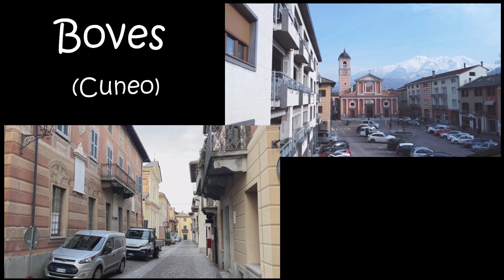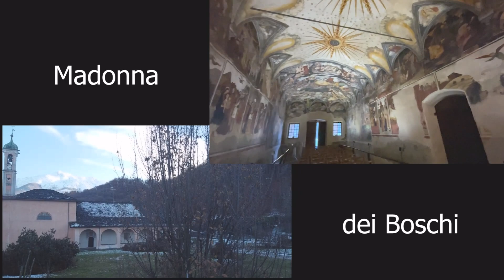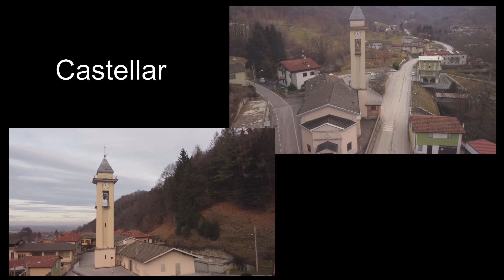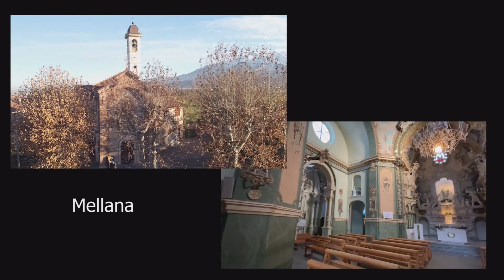Boves… e dintorni!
Boves (Beuves in piemontese) è un comune italiano di 9635 abitanti della provincia di Cuneo in Piemonte.
Da remotissimi tempi abitata, fu colonia romana nel periodo in cui le legioni romane dilagarono alla conquista della Gallia Cisalpina.
Affacciatasi alla storia dell'era cristiana come "castrum" e "locus" Boves è ricordata per la prima volta in un documento dell'815 con il nome di BOVIXIUM. 815 Un diploma di Ludovico il Pio, figlio di Carlo Magno riconosce i diritti dell'abbazia di San Dalmazzo di Pedona su chiese e località del Contado di Bredolo, più antico documento finora ritrovato in cui compaia il nome Bovixio.
La sua storia è simile a quella di ogni altro "borgo" della provincia che ebbe a subire le conseguenze di scorrerie saracene e di lotte tra feudatari e signorotti che cercavano potere e benefici. Possesso dei Marchesi del Vasto, passò poi alle dipendenze dei Marchesi di Busca (1144), a quelli di Ceva (1214), appartenne al Marchesato di Saluzzo, ai Visconti e dal 1396 agli Acaja, per riunirsi infine ai domini sabaudi del 1418 conseguendo autonomia comunale, con l'approvazione dei propri statuti.
I secoli XVI e XVII vedono il territorio bovesano percorso di volta in volta da truppe francesi, spagnole, imperiali, che seminano saccheggi, carestie, pestilenze. La comunità tuttavia reagisce con caparbietà a difesa della propria libertà e dei propri valori, affidandosi a protezioni divine con "voti civici" alla Madonna dei Boschi (1630) e con la costruzione di un santuario a Sant' Antonio (1647), ma soprattutto potenziando attività economiche, costruendo infrastrutture a servizio dell'agricoltura (il canale Naviglio) e dell'artigianato (sega ad acqua, battitoio per la canapa, mulini, martinetto a maglio meccanico...), salvaguardando i propri diritti all'uso di acque e pascoli anche con liti contro Comuni vicini, ed infine favorendo una oculata espansione urbanistica.
Il 27 aprile 1796 truppe napoleoniche prendono possesso di Boves che solo nel maggio 1814 potrà festeggiare il ritorno al Regno di Sardegna. Nel periodo risorgimentale Boves dà un suo contributo di sangue ai moti insurrezionali ed alle guerre d'indipendenza attraverso l'impiego di suoi figli volontari, come Tommaso Beraudo, comandante dei Bersaglieri toscani, caduto nella battaglia di Curtatone e Montanara nel 1848.
Numerosi alpini di Boves morirono durante la prima e la seconda guerra mondiale. Ad essi vanno aggiunti i tanti cittadini inermi fucilati nei lunghi mesi di Resistenza all'occupazione tedesca e coloro che furono inghiottiti dalle operazioni militari sui vari fronti o nei campi di concentramento.
La città di Boves fu il teatro del primo atto di rappresaglia contro la popolazione civile inerme, noto come eccidio di Boves: il 19 settembre 1943, all'indomani dell'armistizio dell'8 settembre, la 1ª Divisione Panzer SS "Leibstandarte SS Adolf Hitler" colpì la città dalle colline circostanti, dando fuoco a oltre 350 abitazioni e lasciando sul terreno decine di vittime.

Music
Artist: Freedom Trail Studio
Title: Dwarf Star